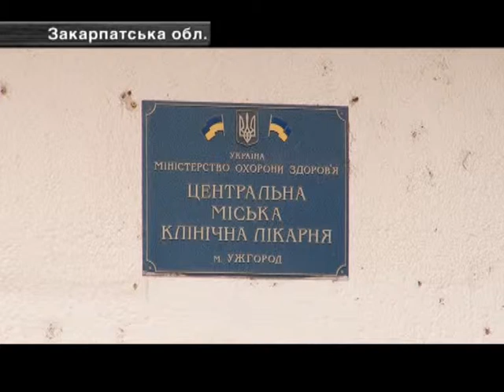Під Час Переслідування Грабіжники Відкрили Вогонь по Міліціонерах.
На Закарпатті правоохоронці затримали двох злочинців. Проте, аби їх наздогнати, міліціонерам довелося добряче постріляти.